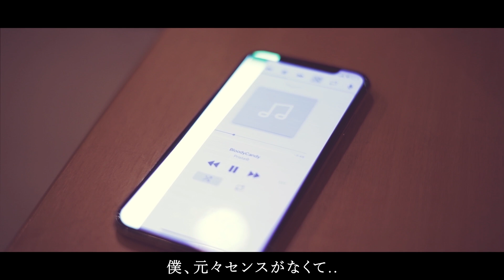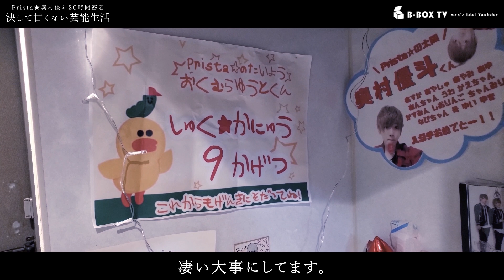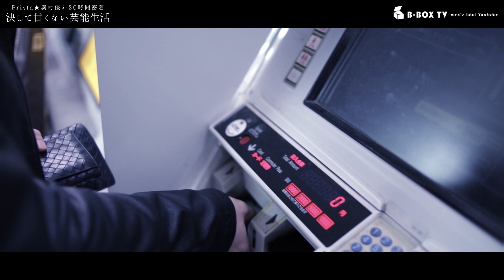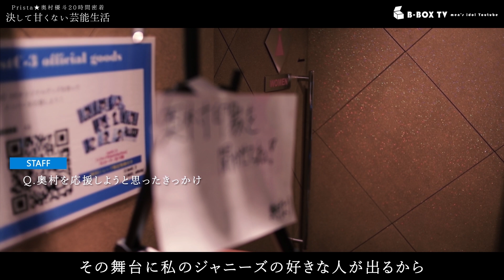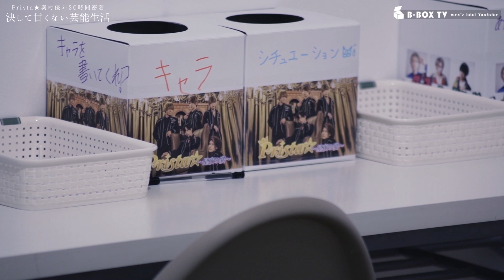Prista★奥村優斗20時間密着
編集長より
凄い真面目でいい子でした！★